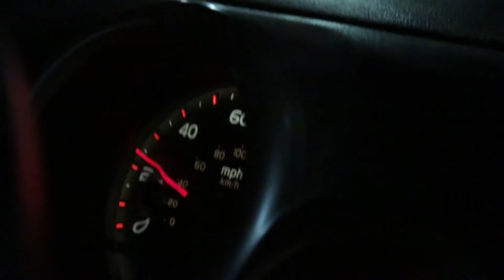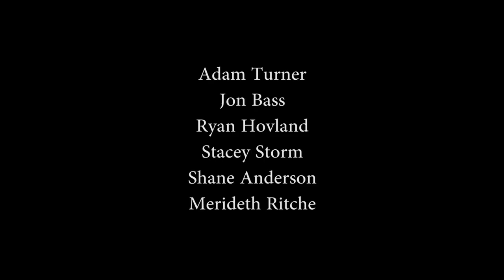3rd Place: Howard the Documentary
Made By: Adam Turner, Jon Bass, Ryan Hovland, and Stacey Storm.